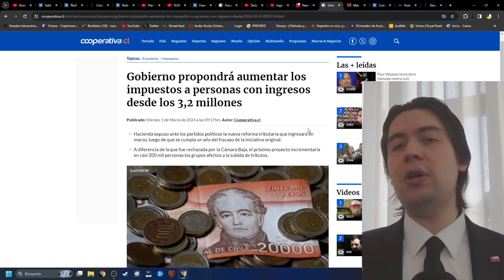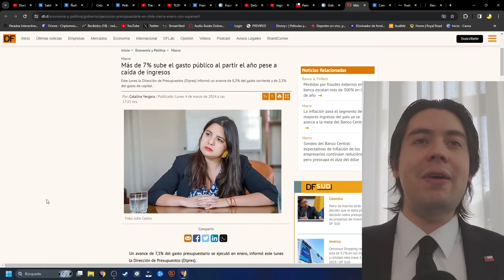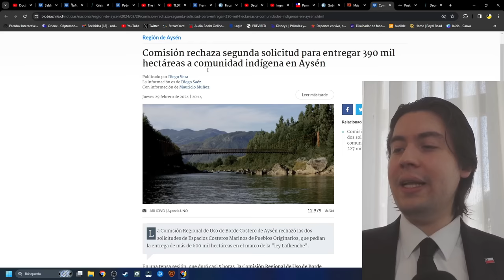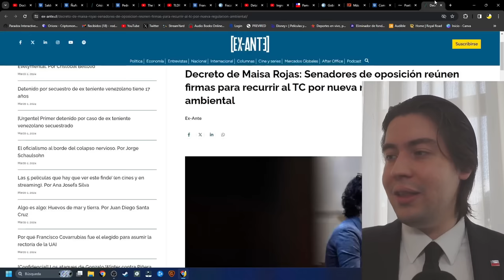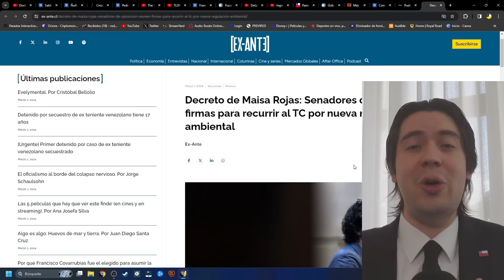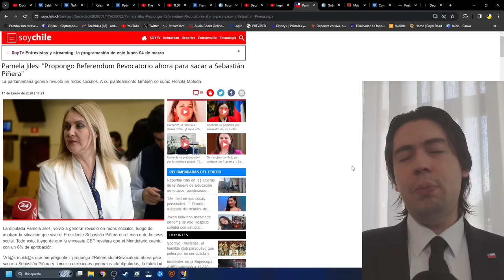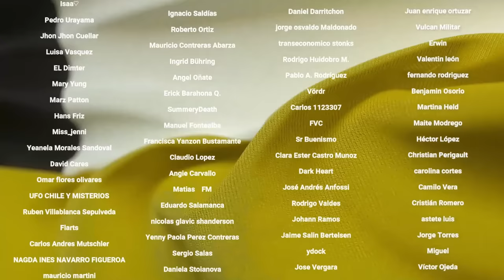¡ÉPICO! PAMELA JILES EXIGE DESTITUIR a BORIC y BLOQUEAN OSCURO PLAN de MARCEL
Tiempos:

0:00 Introducción
0:57 El proyecto de Jiles
7:38 El bloqueo a los proyectos de Boric
11:16 Conclusión
12:16 Agradecimiento a suscriptores